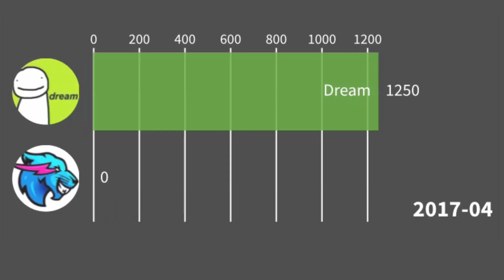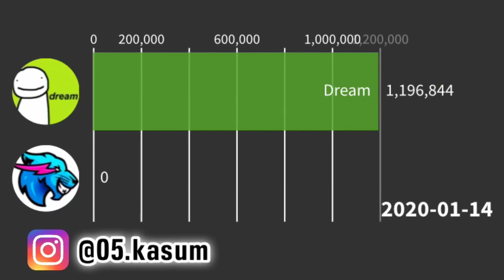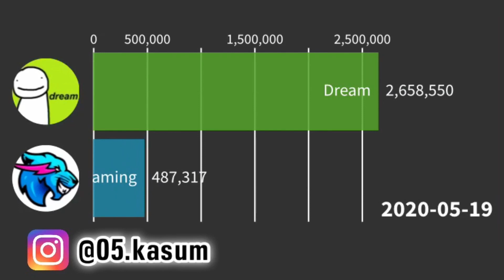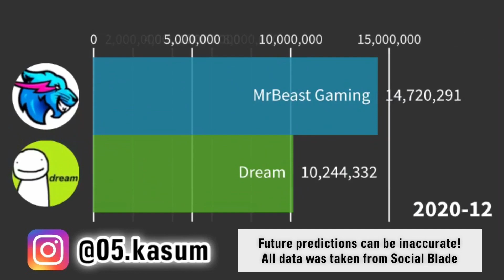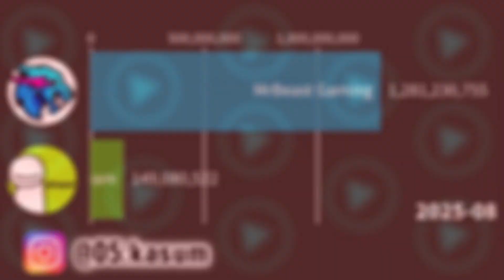MrBeast Gaming Vs Dream - Subscriber History (2017-2025)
The history between MrBeast Gaming Vs Dream from 2017 to 2025.